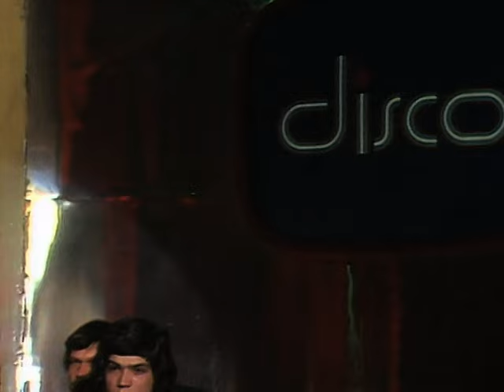Paola - Capri-Fischer (ZDF Disco 13.04.1974)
Der Auftritt von Paola zu „Capri-Fischer“ bei der ZDF Disco 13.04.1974.

Lyrics:

Wenn bei Capri die rote Sonne im Meer versinkt
Und vom Himmel die gold'ne Sichel des Mondes blinkt
Zieh'n die Fischer mit ihren Booten aufs Meer hinaus
Und sie legen im weiten Bogen die Netze aus
Nur die Sterne, die zeigen ihnen am Firmament
Ihren Weg mit den Bildern, die jeder Fischer kennt
Und von Boot zu Boot das alte Lied erklingt
Hör von fern, wie es singt:

Bella, bella, bella Marie
Wart auf ihn
Er kommt zurück morgen früh
Vergiss ihn nie

Und im Mondenschein
Draußen auf dem Meer
Ziehen sie vorbei in jeder Nacht
Bis dann der Morgen erwacht
Wie in alter Zeit
Singen sie auch heut'
Klingen ihre Weisen draußen in der Einsamkeit

Wart auf ihn
Vergiss ihn nie